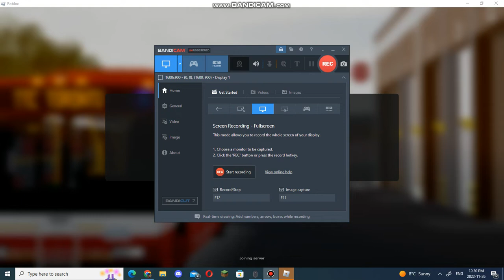(The Game Is Back) NGT | TTC East York Free Drive Gameplay Part 20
Hello, this is part 20 gameplay of NGT | TTC East York Free Drive. Hope you enjoy!

REMINDER: THIS IS ONLY PUBLIC TESTING.

Shoutout to TheBrimleyTripper. He's the one who created this game and credits to him for the Outro.